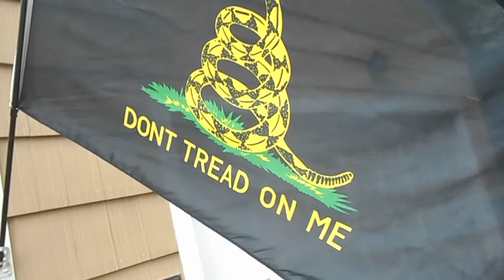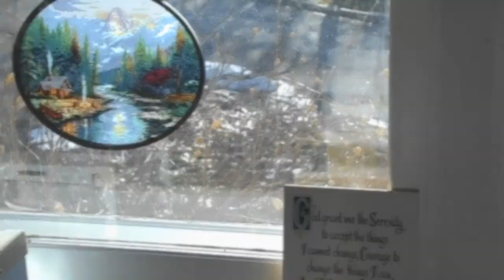First Day Working in the Yard - 2015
These are some old clips I never uploaded.

Life is what happens while we are making other plans...

Proverbs 3:5-6
Matthew 6:25-27